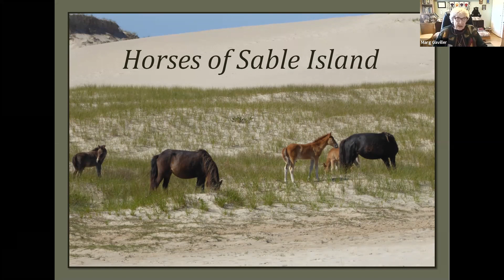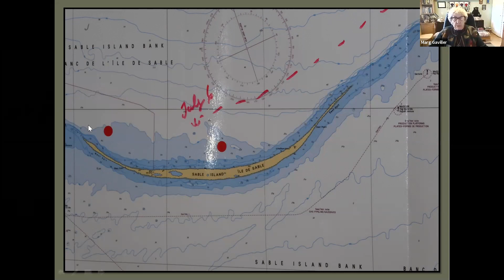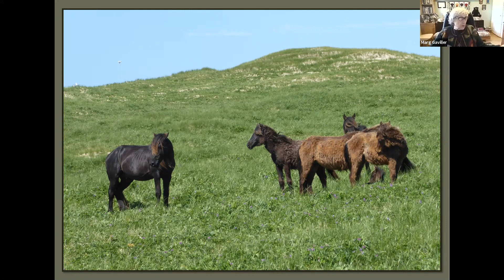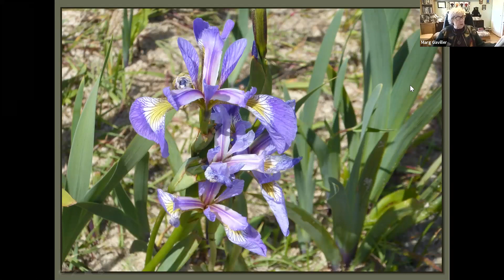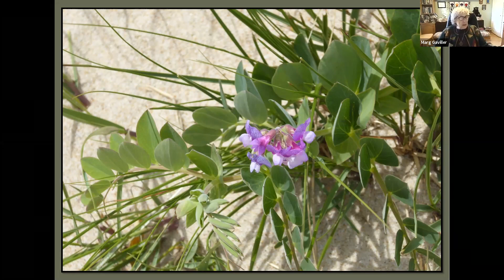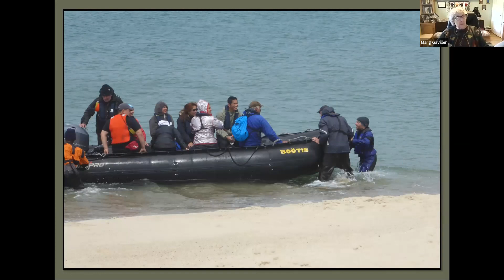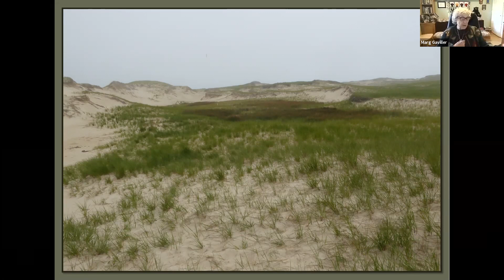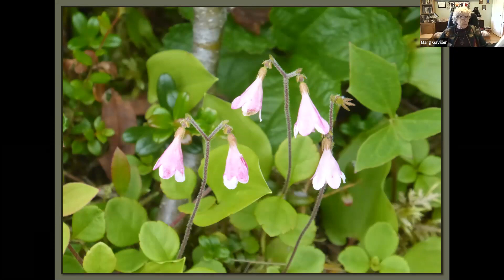Marg Gaviller - The Horses of Sable Island. Plus the journey “back to Newfoundland”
The Sable Island horses, originally domestic animals, are now the main occupants of the island. They roam freely in the natural environment, comfortably in the temperate summers but battered by high winds and ferocious storms in the winter, and without human interference. These feral horses are, indeed, a joy to behold.